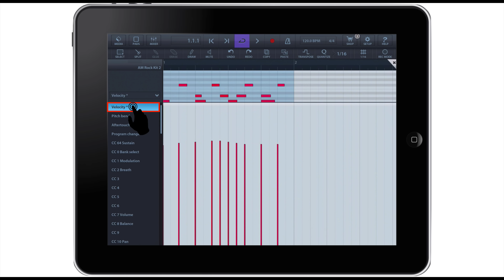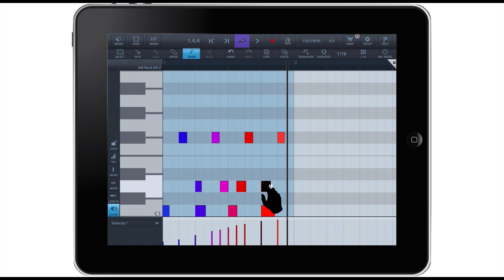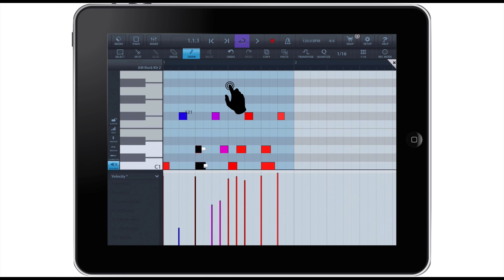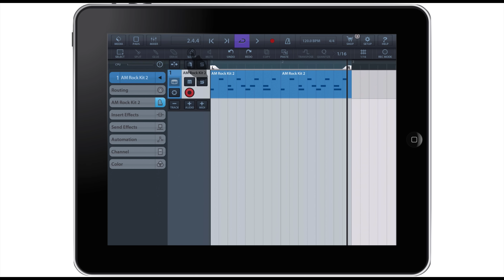Cubasisの使い方 ⑥ ベロシティで音の強弱を調整する（Sleepfreaks DTMスクール）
Cubasis第6弾は、音の強弱に関して解説いたします。

音楽にとって重要な項目として「演奏の強弱」が挙げられます。
演奏に強弱をつけることで、より豊かな表現を行うことができます。

Cubasisではこの強弱コントロールするパラメーターを「ベロシティ」と呼びます。
なお、MIDIキーボードでレコーディングした演奏は、
鍵盤を押した際の強弱がベロシティに反映されます。

レコーディング結果が気に入らなかった場合も、
クオンタイズと同様に、後から編集を行うことができます。